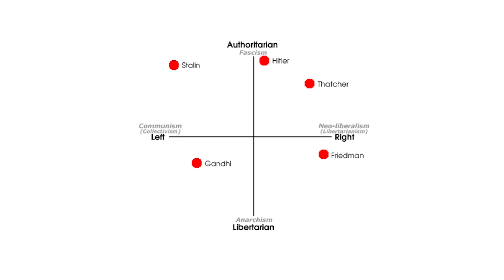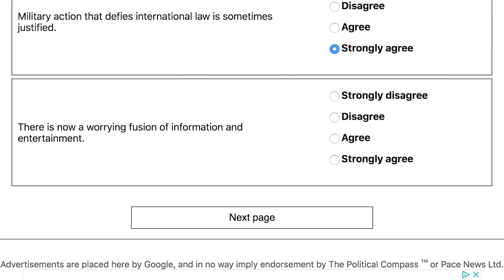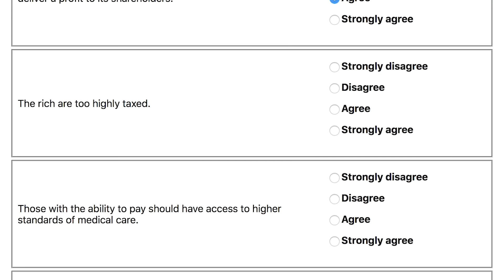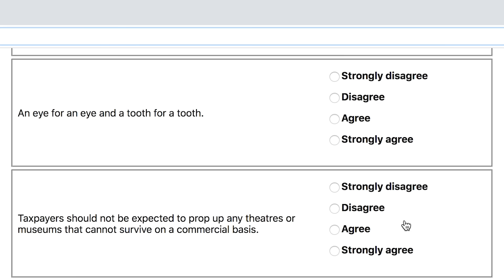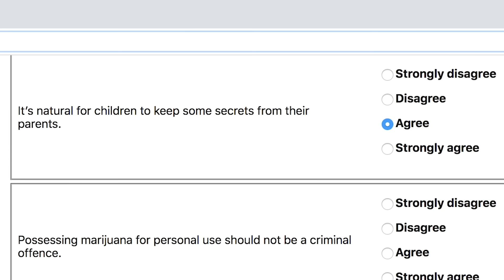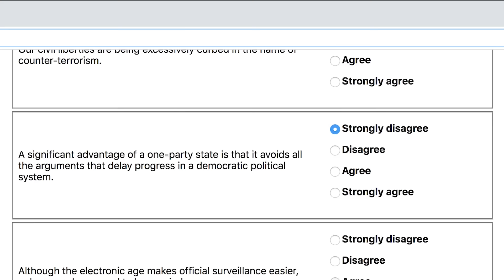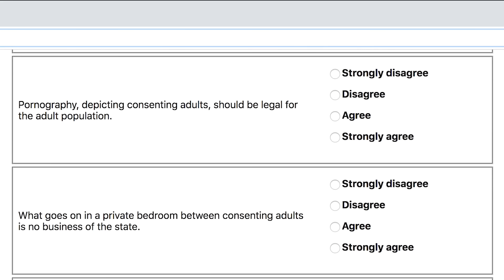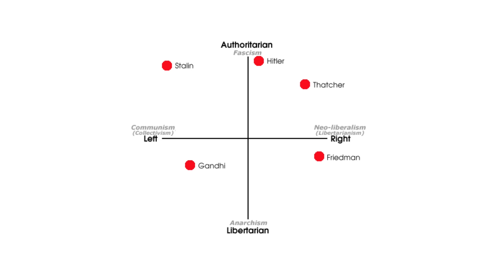Ben Shapiro Takes the Political Compass Quiz